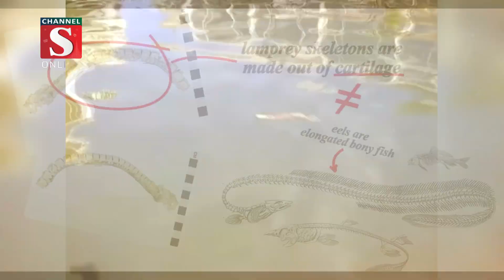৪৫ কোটি বছর টিকে আছে যে মাছ!! | Channel S News | Channel S 2024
পৃথিবীতে এমন এমন রহস্যময় প্রাণী রয়েছে, যাদের আকার জীবনযাপন সব অন্য প্রাণির তুলনায় একেবারেই আলাদা। যাদের সন্ধান পাওয়ার পর বিজ্ঞানীদেরও অবাক হতে হয়। তেমনই একটি মাছ রয়েছে পৃথিবীতে। বিজ্ঞানীদের মতে, এই মাছ ডাইনোসর শিকার করেছে। তাহলে এই মাছের বয়স কত হতে পারে, সেটা কি কল্পনা করতে পারছেন?.

1: News :
2: Entertainment News :
3: Sports News :